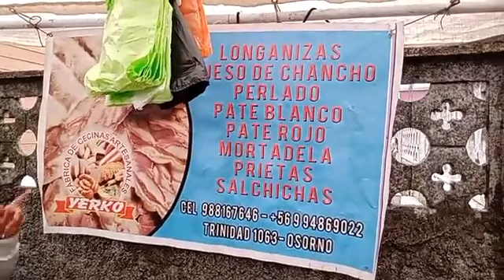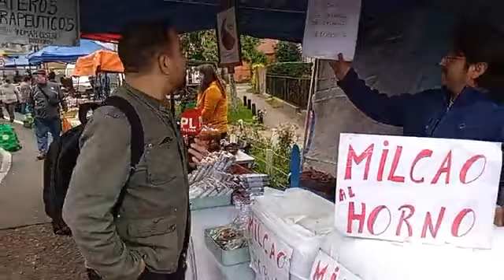Osorno: Feria Pedro Aguirre Cerda - Sábado 15 de octubre 2022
Álvaro Torres junto a Bairon Guzmán en la cámara, recorren la Feria Pedro Aguirre Cerda de Osorno, conversando con sus locatarios y clientes.